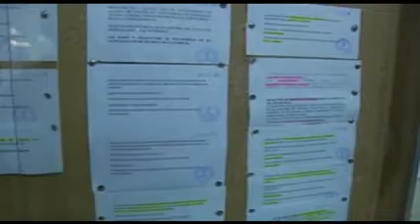LA ENTREVISTA BLANCA FERNANDEZ